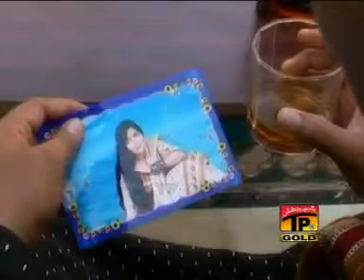Ajmal Sajid, Dhoola.DAT.( mithu sahab -- in --south korea